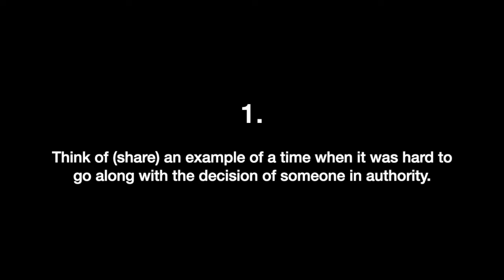Backward: Living life with the end in mind (Week Eight)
Sermon Series: Backward - Living life with the end in mind
Scripture: Ecclesiastes 8
Speaker: Pastor Dave Foss

Discussion Questions:
1. Think of (share) an example of a time when it was hard to go along with the decision of someone in authority.
2. When you felt like saying “What are you doing?!” to leaders, did you say something? How did you handle it?
3. How does the rule and reign of Jesus...
 - Challenge you?
 - Lead you to peace?
4. Has the Gospel of Jesus Christ “pulled you” over the line of faith? Does it continue to do that for you even on a daily basis? How?